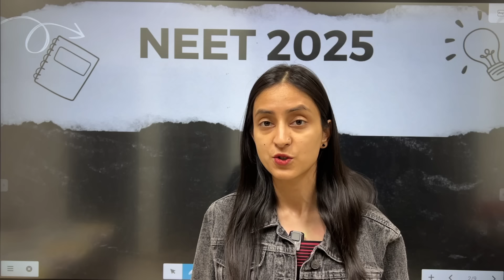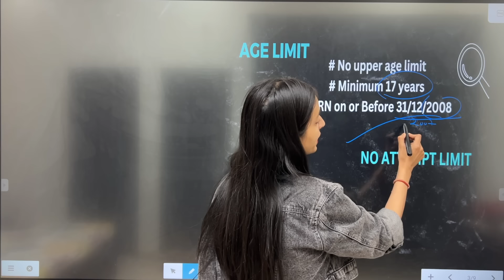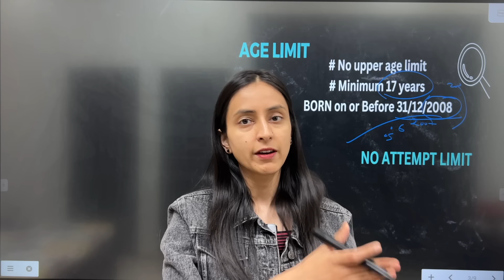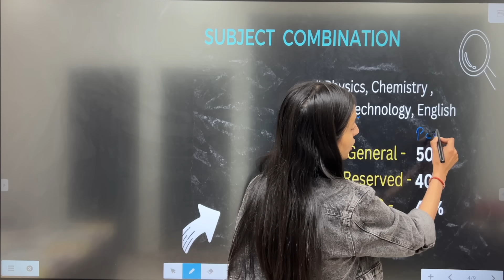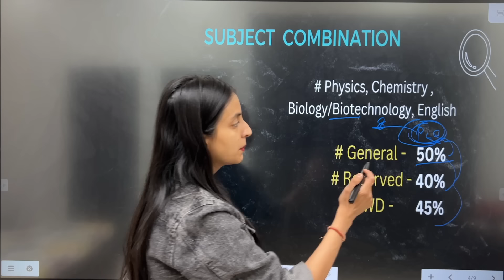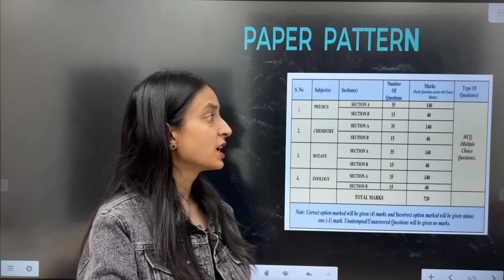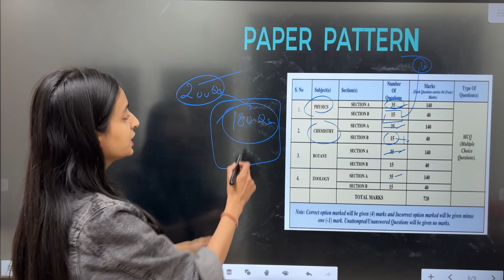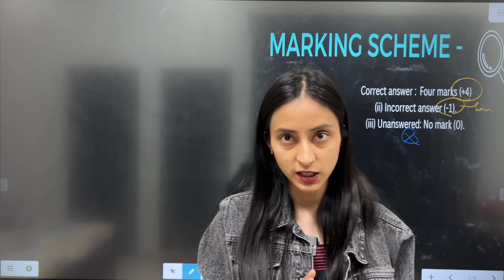All about NEET 2025-2026 | Syllabus | Age limit